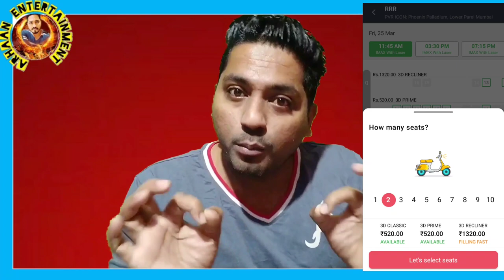BoycottRRR Trending | RRR First Day Box office Prediction | Mumbai Ticket rates of RRR Movie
Thanks
Arhaan
Persuasion (instrumental) by RYYZN